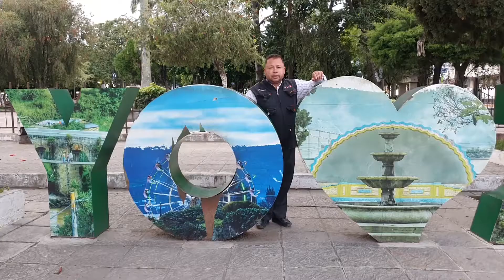Bomberos Brindan Capacitaciones A Estudiantes 1